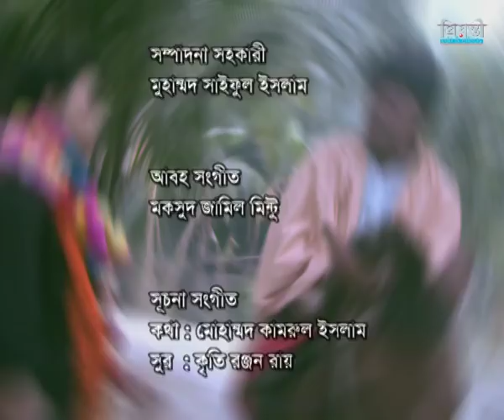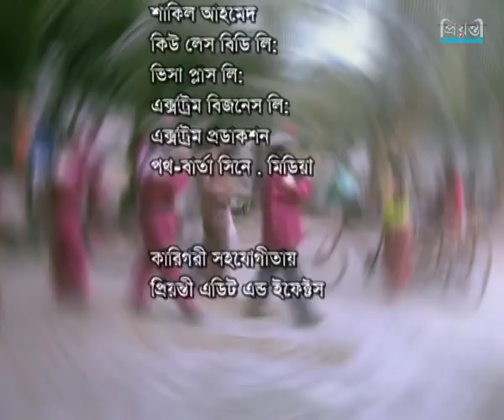Ponditer Mela - পন্ডিতের মেলা l Ep: 33 l Jahid Hasan l ATM Shamsuzzaman l Mir Sabbir l Kusum Shikder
Natok : Panditer Mela
Cast: Zahid Hasan, ATM Shamsuzzaman, Mir Sabbir, Chitrolekha Guha, Kusum Shikder, Farzana Chobi, Azizul Hakim, Raisul Islam Asad, Faruq Ahmed, Abul Hayat and many more
Director : Kamrul  Hasan Sujan